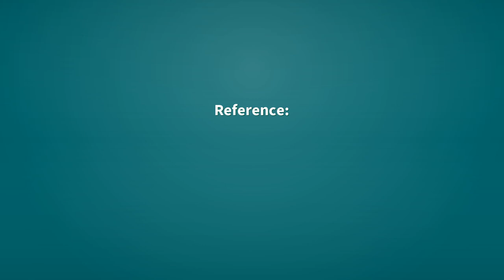Pram | Definition of pram 📖 📖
See here, the definitions of the word pram, as video and text.

pram (noun)
    A type of dinghy with a flat bow.

Reference:
    pram